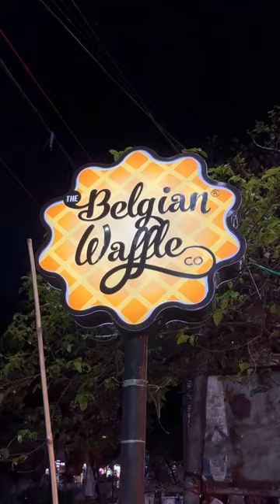Belgian Waffle is still the best?